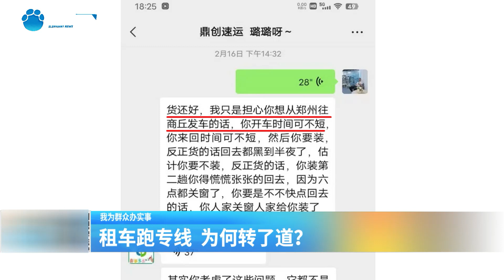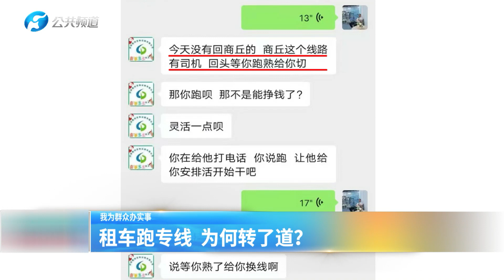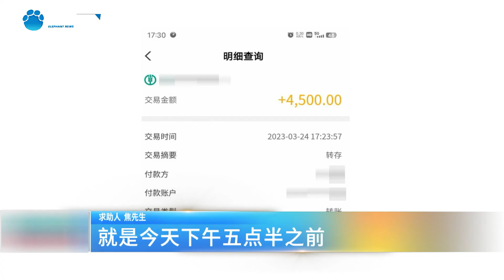【百姓315】租車跑專線，為何轉了道？新聞